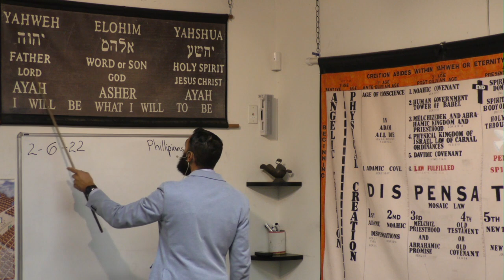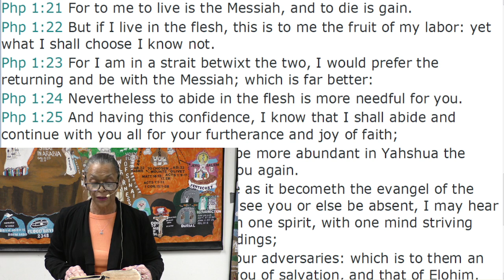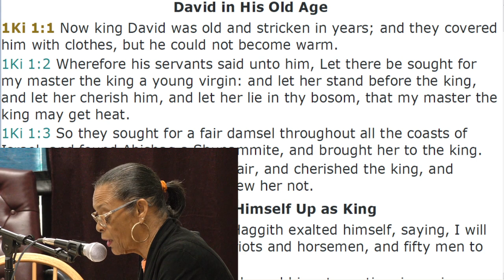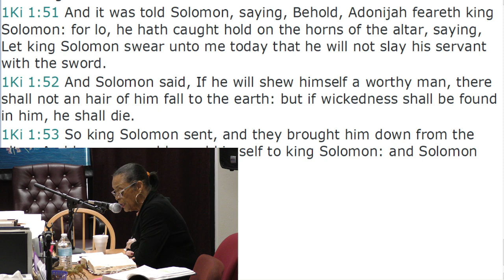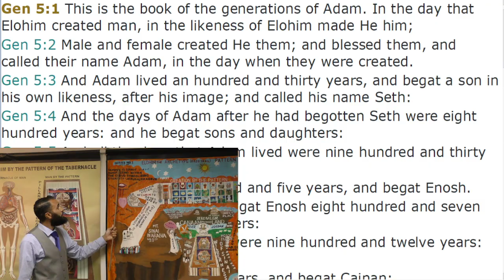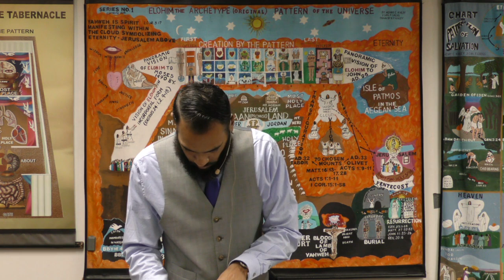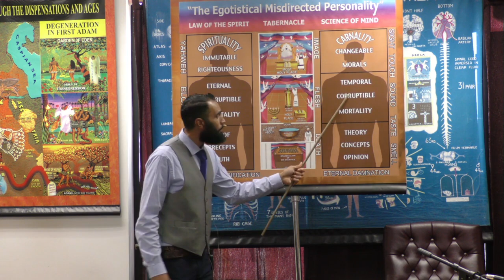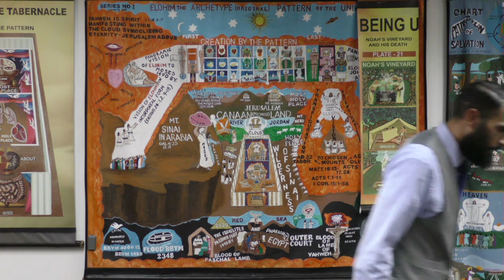Lecture: Satan Tries to Exalt Himself Above Yahshua. (02/06/2022)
Sean Hudgeonwardle